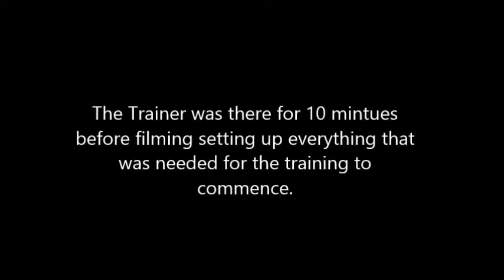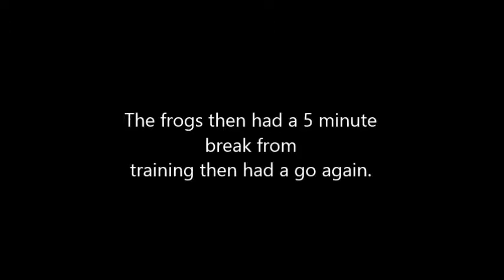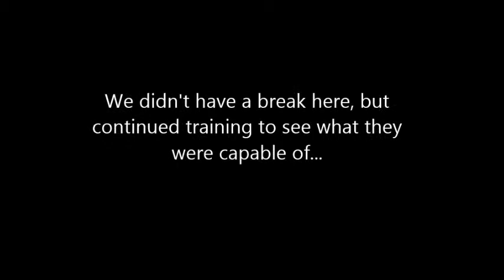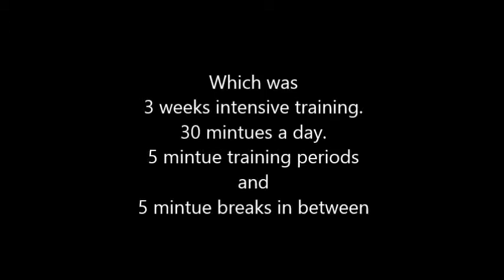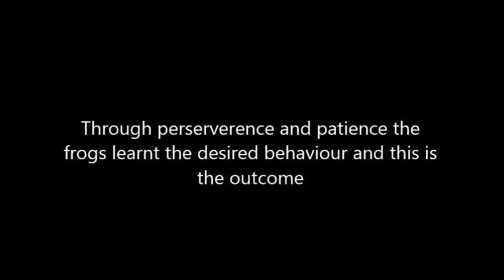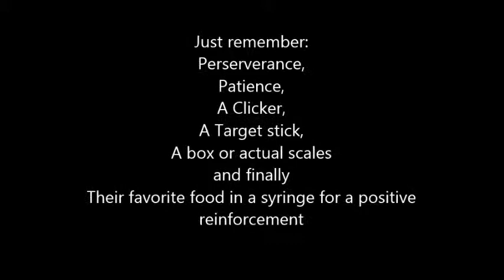Complete frog training video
This is a video that has been created to show how you can train frogs to do certain behaviours. The video shows training of the frogs jumping onto a box with the target stick and the micro-crickets as a reward. All of the videos were based at Reaseheath college so no copyright please. Thank you